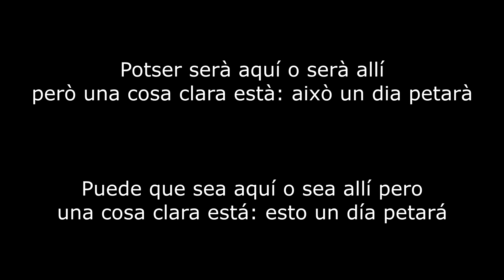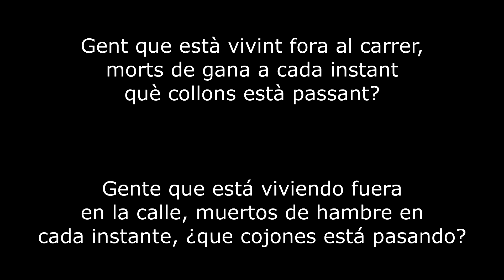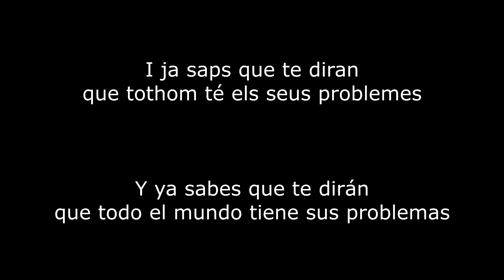Lark About - Escapar (lletra y traducción)